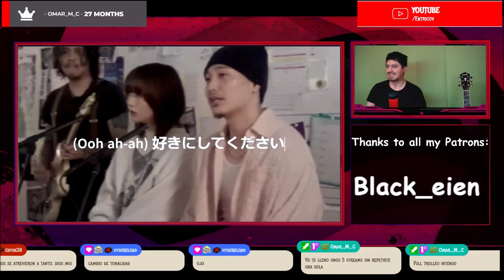🇯🇵🇦🇷 First Time Reaction Fuji Kaze 🤯